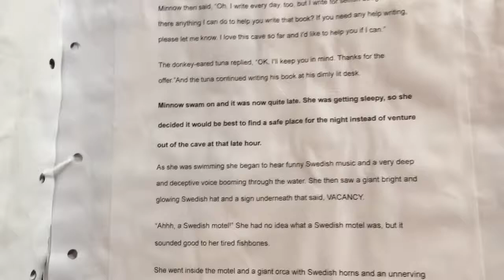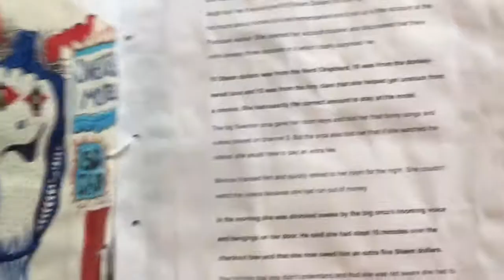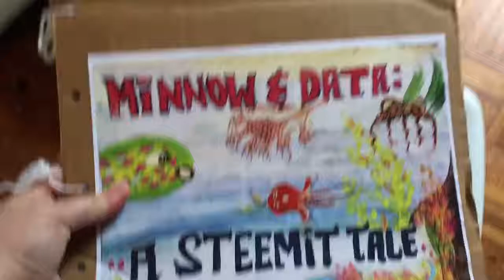A Steemit Tale Children's Book